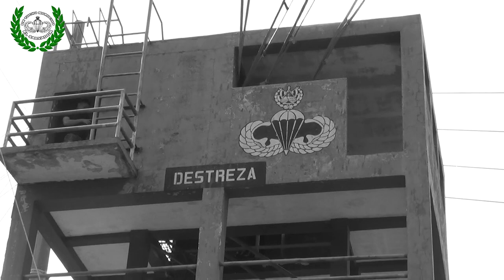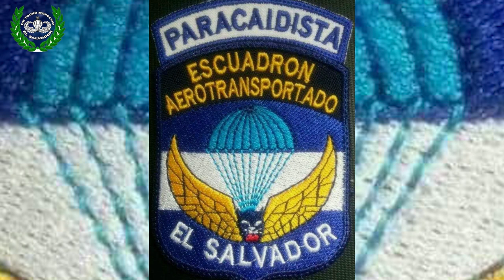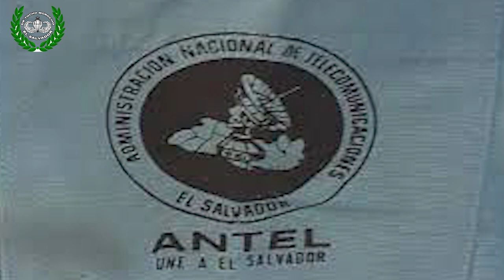"CURSO DE INFANTERIA AVANZADO" CNEL TURCIOS #4